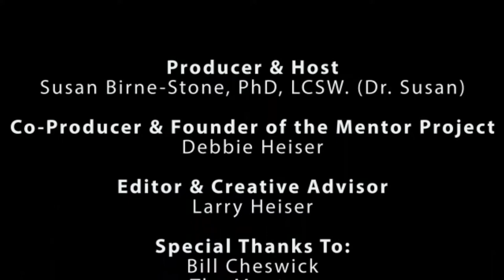Dr Susan Conversation with Bill Cheswick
Bill "Ches" Cheswick
Nerd Maker

Bill Cheswick logged into his first computer in 1968. He has been programming and working for (and against) computer security ever since. He joined ARPAnet and then Bell Labs in the 1980s. He co-created and patented the first DNS proxy and co-authored Firewalls and Internet Security: Repelling the Wily Hacker. Along with Hal Burch, he worked on corporate and Internet mapping that still appear in publications and talks today. He has earned more than a dozen patents in visualization and authentication. Ches "retired" in 2012: it is not likely to last. He is a Visiting Scholar at the University of Pennsylvania where he hangs out and occasionally teaches classes. He is now an enthusiastic, dedicated, and inspiring mentor!